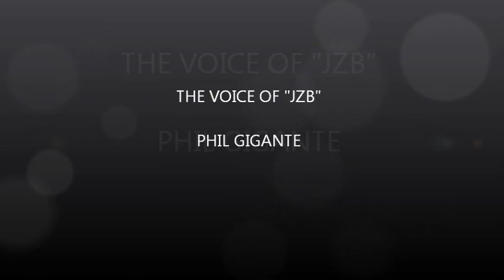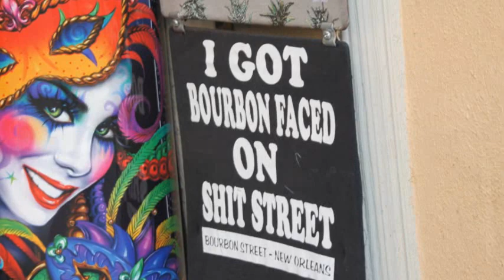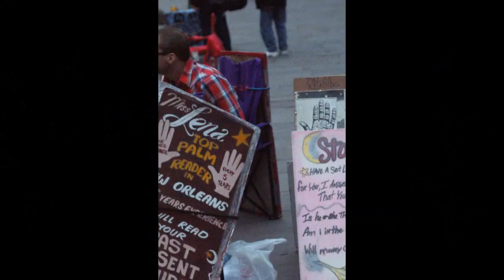Shadowfever Launch Party Weekend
Karen Marie Moning's Shadowfever Launch Party Weekend in New Orleans